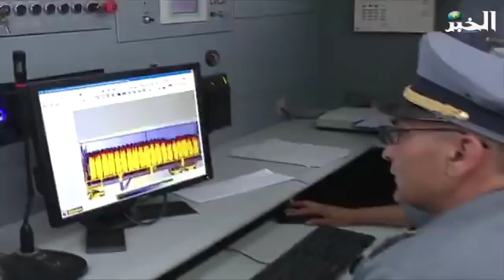الجيش يحبط محاولة إدخال 701 كيلوغرام من الكوكايين بميناء وهران